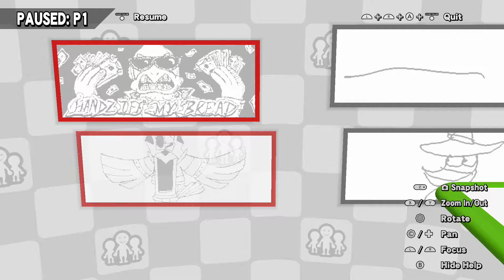Super Smash Bros. Wii U Part 10 'Bye Miiverse Pt 3'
Recorded in 1080p with elgato on Wii U